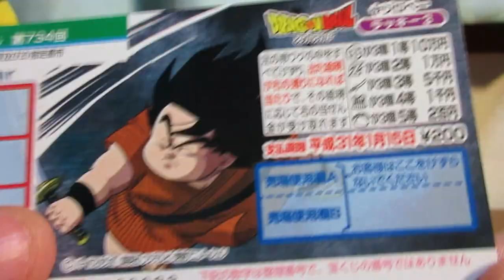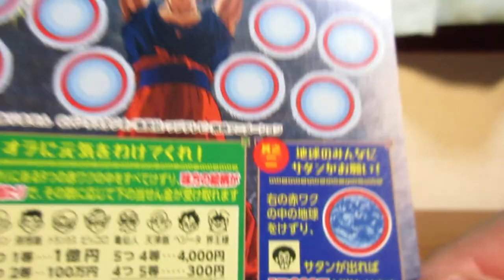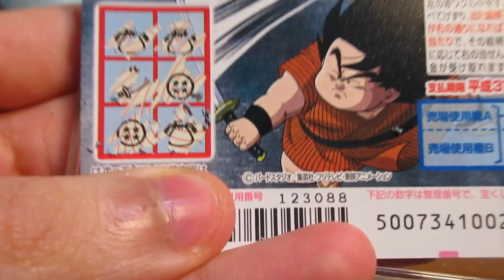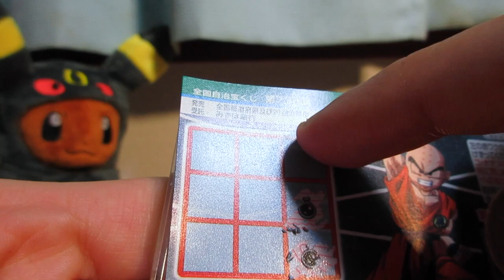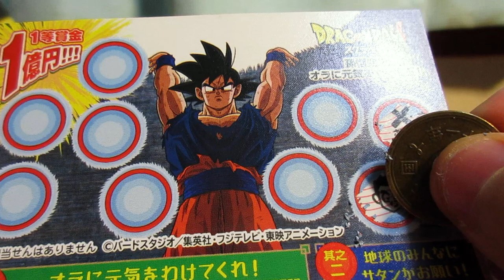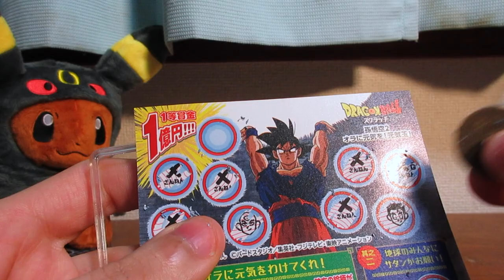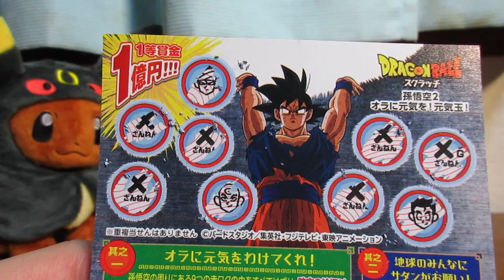DragonBall Z LOTTERY Tickets!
Awesome DBZ scratch-off tickets from Japan!